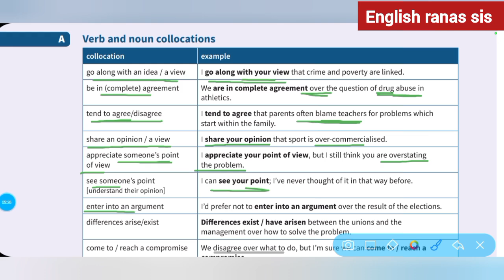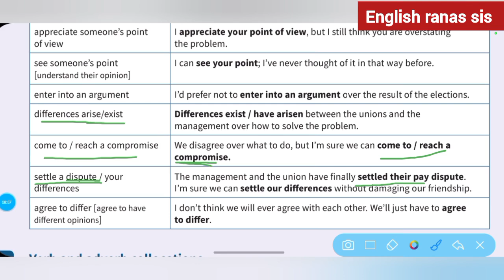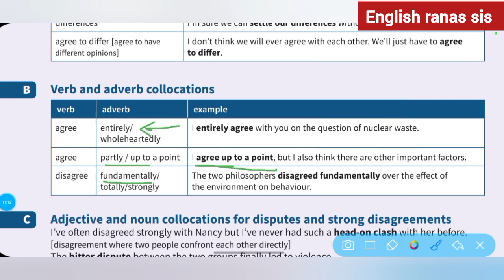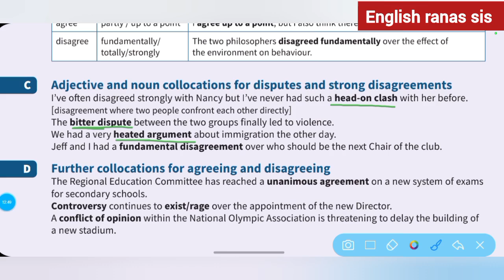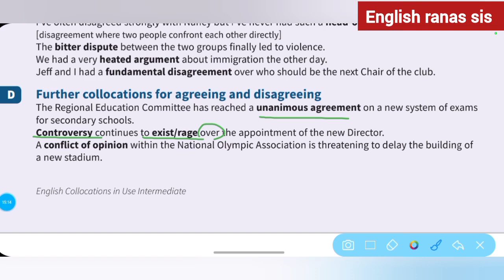زبان انگلیسی سطح متوسط | آموزش زبان انگلیسی گام به گام: درس 55 | Collocations in Use